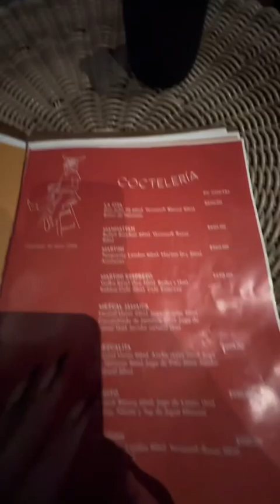Are these the 3 BEST rooftops in MEXICO CITY ⁉️🎤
I hit up 3 rooftops in CDMX and ranked them 1-3‼️Have you ever been to any of these? Is there a rooftop bar you recommend that I didn’t mention?